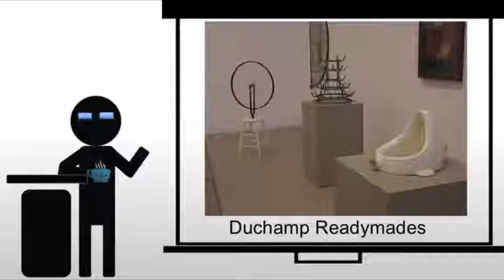Duchamp Readymades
A brief discussion of Duchamp's Readymades